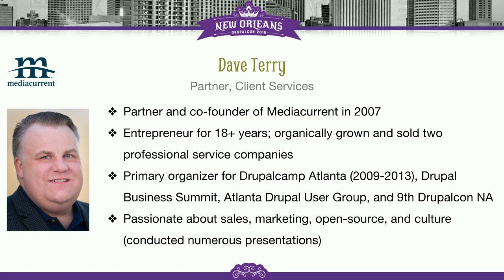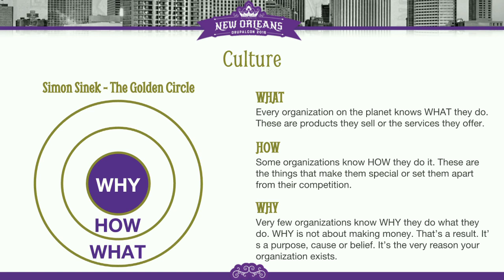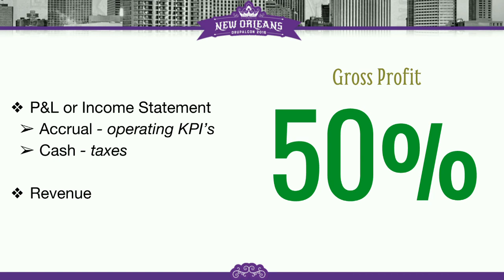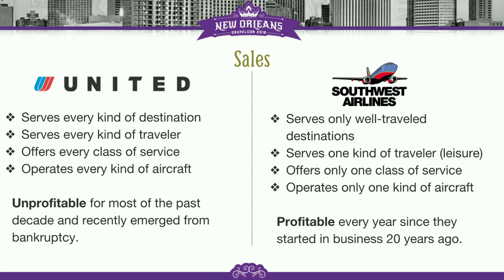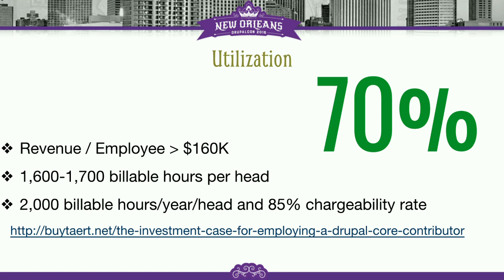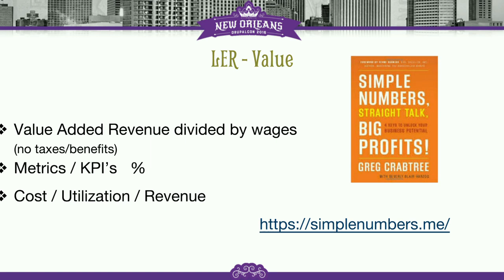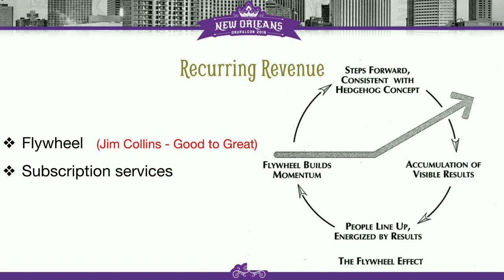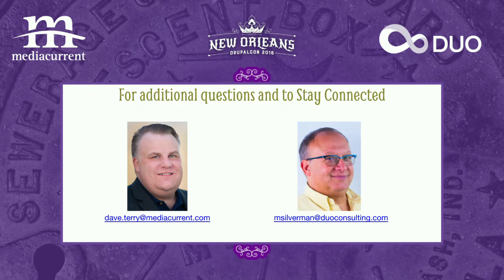DrupalCon New Orleans 2016: Understanding the Critical Metrics for Your Drupal Business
When you first start a Drupal-centric business you will get a lot of well-intended advice like "know your numbers." The problem: existing, more established competitors are naturally apprehensive about sharing key data points or industry consultants are not in the trenches of actually running an agency - their information is purely anecdotal, oftentimes sounds like preaching or is based on inconclusive surveys.
In this session, two active Drupal business owners and entrepreneurs will open their curtain and share the critical metrics that have worked for them. More importantly, the execution of these metrics has led to successful growth-based strategies.  We will address a core set of topics predicated around creating greater operational efficiency. The subject matter will include:

* Financials: revenue, margins, EBITDA, utilization, and managing cash flow.
* Sales/Marketing: business development, creating brand awareness, and the best tools and resources to leverage.
* Human Resources: culture, recruiting, and benefits.

The target audience of this session is threefold: (1.) pass the torch and help new Drupal owners be successful (2.) assist established owners to benchmark their data and (3.) provide insight to those who work at Drupal companies to provide a better understanding of what goes on behind the scenes.